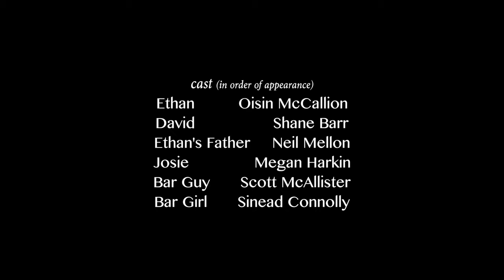Confinement DIRECTORS CUT